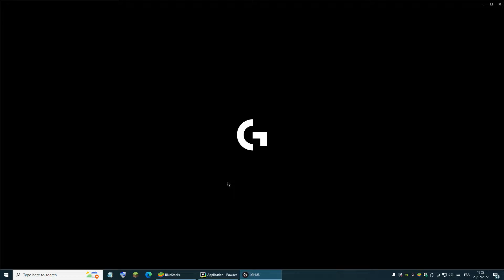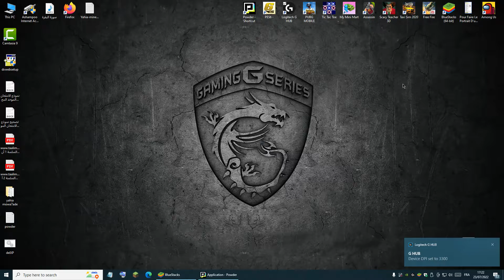رومات كلاش سكواد